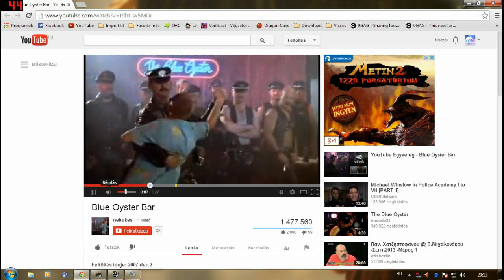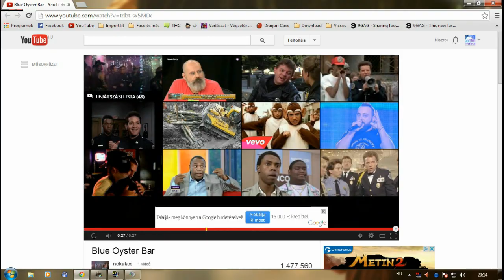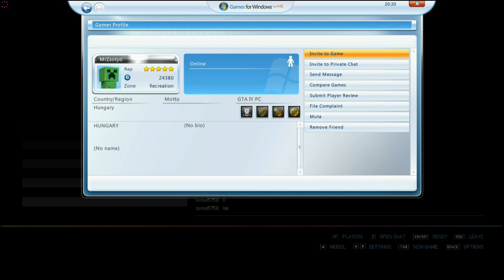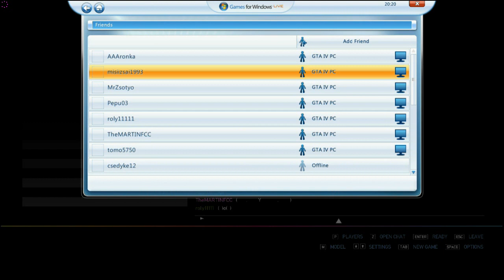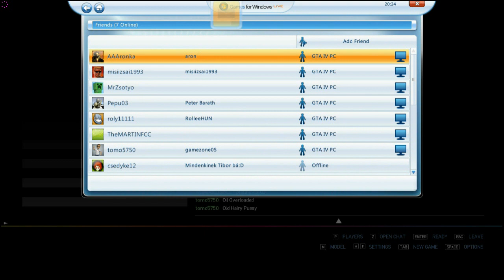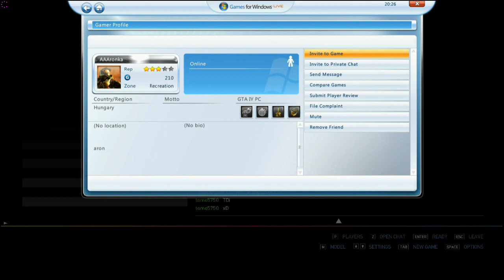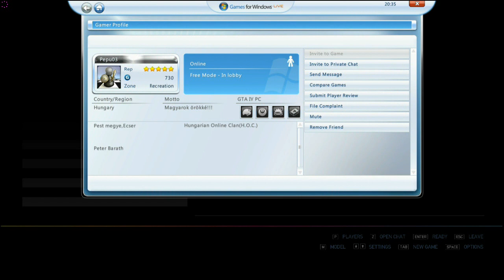GTA IV - THC Kimaradt jelenetek - 12. Sündörgés Party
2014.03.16. - Régi, de elmaradt kimaradt jelenetek.